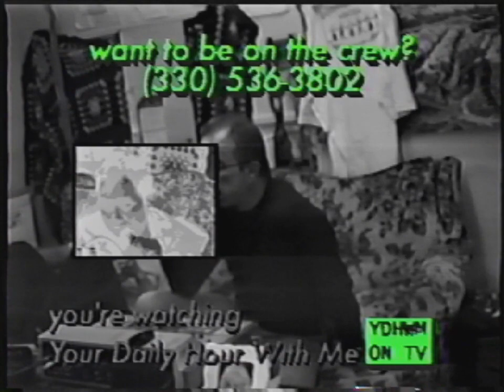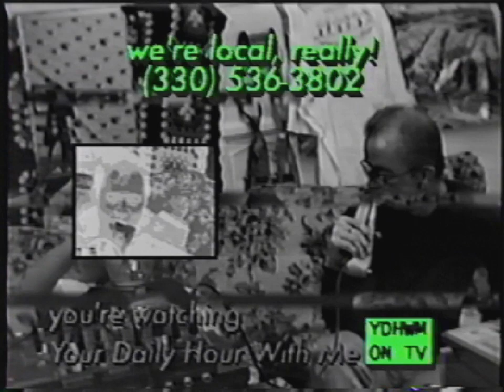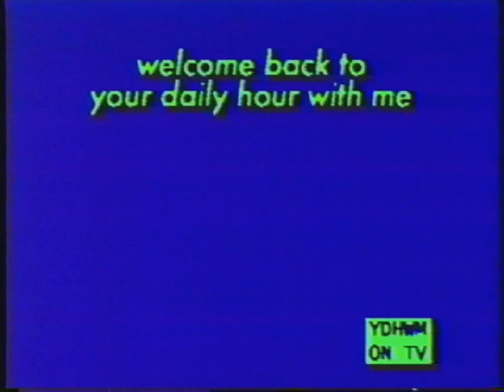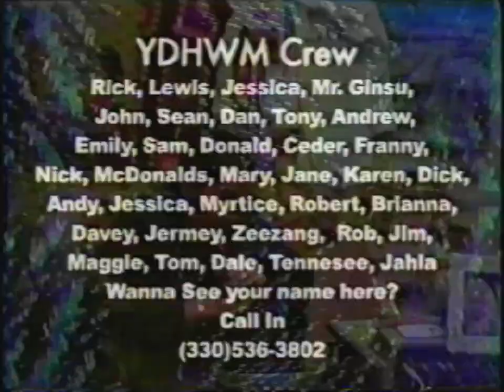YDHWM 380 Where's Dan 111003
Today is monday, but there is no Dan to be found. But he is with us in spirit, and by spirit i mean virtual guest. Walking the line of the past present and future every day with the program!